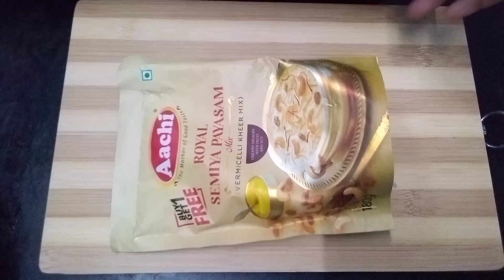Aachi semiya payasam | quick and easy semiya payasam